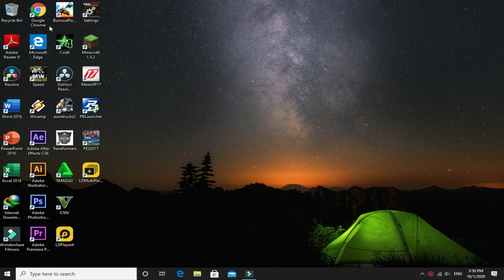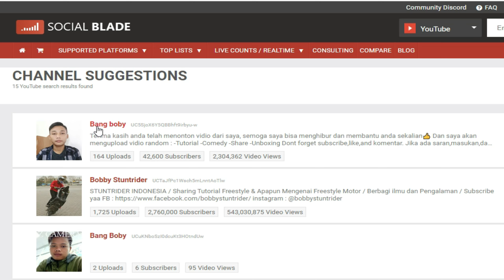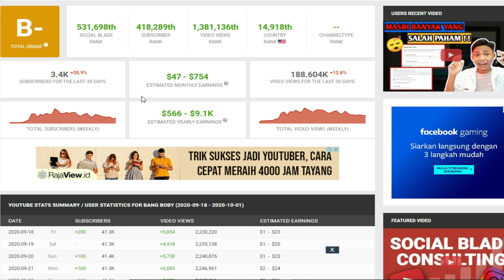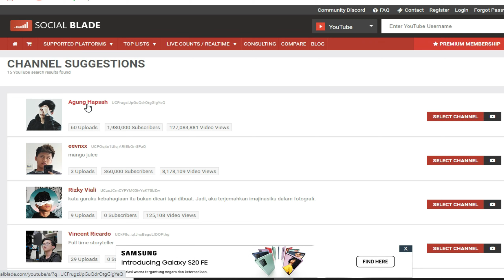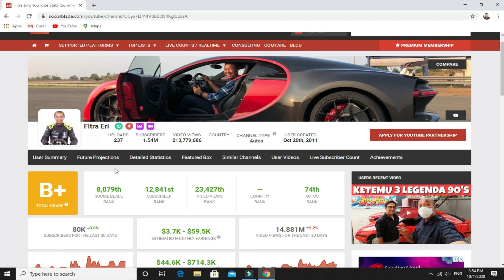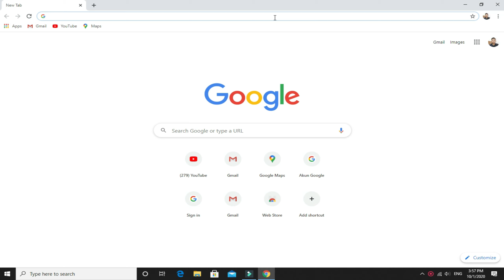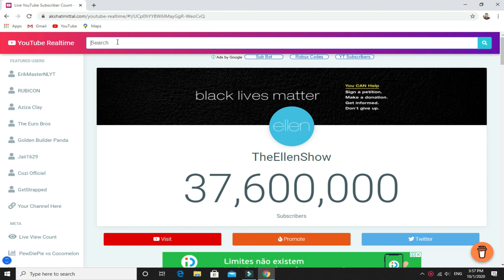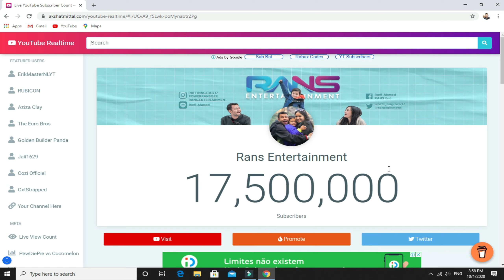Cara Melihat jumlah Subcriber secara Real Time !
Assalamualaikum
jumpa lagi di channel bang Boby,pada kesempatan kali ini saya akan memberikan pembahasan cara untuk melihat jumlah subscriber kita secara real time atau langsung,,nah untuk caranya ada 2 macam kalian bisa simak video saya ini sampai akhir ya.

support gear:
rekaman : Vivo Y91C
Edit thumbnail : Pixellab
Edit video :Filmora wondershare 9
Rekam Layar Pc : Filmora Wondershare 9
Mic : Boya BY-M1
Lighting : DIY + Tube Neon
Tripod :Weifeng 3120